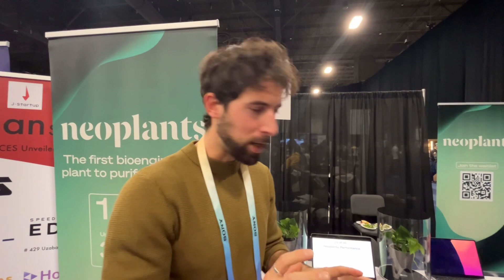Revolutionary Neoplant: The Ultimate Air-purifying Bioengineered Plant! Conference Whispers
Conference Whispers: CES 2024   Neoplant  Plants Bioengineered to cleans air better and stay alive

TBW, Technical Business Whispers, Fact-based research and Advisory, Conference Whispers, Whisper Reports, Whisper Studies, Whisper Ranking are trademarks or registered trademarks of TBW Advisors LLC. This publication may not be reproduced or distributed in any form without TBW’s prior written permission. It consists of the opinions of TBW’s research organization which should not be construed as statements of fact. While the information contained in this publication hceas been obtained from sources believed to be reliable, TBW disclaims all warranties as to the accuracy, completeness or adequacy of such information. TBW does not provide legal or investment advice and its research should not be construed or used as such. Your access and use of this publication are governed by the TBW Usage Policy. TBW research is produced independently by its research organization without influence or input from a third party.